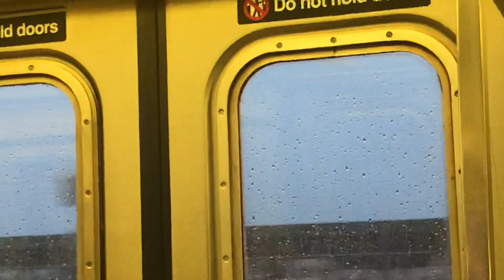Weather dec 1st 2019